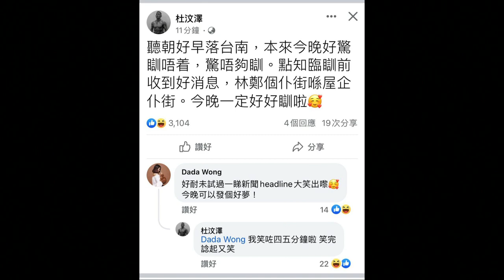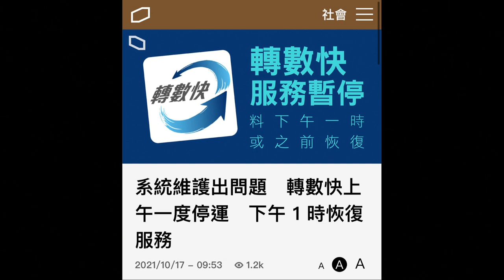垃撚圾的香港政府 EP 138a - 睇人仆街最開心！全港洗版恭賀林鄭禮賓府跌跛手！777深圳開會被彈鐘，政府冇解釋原因！金管局及政府Apps兩日內分別出問題跪低！